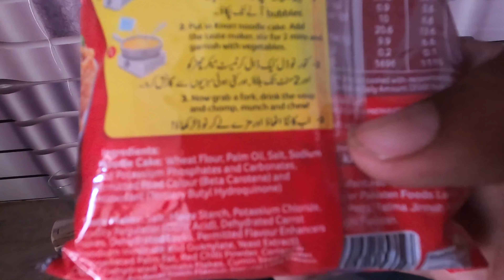Aj Bhok bht lgi ha R Hum Bnaeen gain Noodles🤤 | Made noodles for lunch | Lunch Time | V For Village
nstagram Account also Follow on insta      Thanks

faizanali101bwp

I hope ap sab thek thak hoon gain khair o afiat sai hoon gain
Aj ki Video jaisa k ap nai Video title mai daikha
mai umeed krta hoon k a[pko yai Video psand i hogi